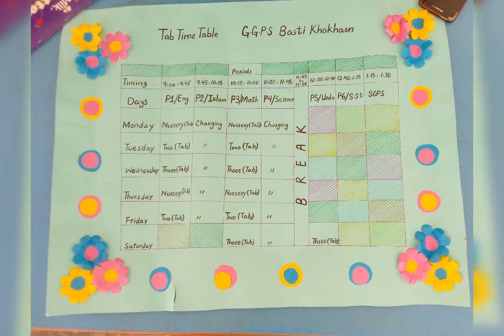Tab time table